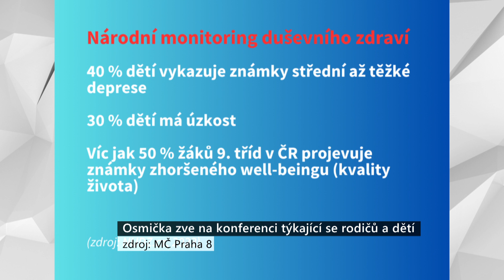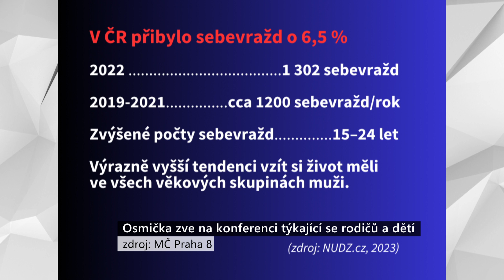Osmička zve na konferenci, týkající se rodičů a dětí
Na 40 procent dětí vykazuje známky střední až těžké deprese, 30 procent dětí má úzkost a víc jak 50 procent žáků 9. tříd v Česku projevuje známky zhoršené kvality života. I těmto problémům se bude věnovat 1. ročník konference nejen o dětech a nejen pro rodiče - Čím je krmíme, takové jsou, kde vystoupí řada odborníků, mimo jiné na duševní zdraví.
Záštitu nad konferencí převzala místostarostka městské části Praha 8 Vladimíra Ludková (ODS). "Já bych chtěla opravdu z celého srdce pozvat všechny rodiče, pedagogy, sociální pracovníky, pracovníky prevence a všechny ostatní, koho zajímá téma vztahu mezi rodiči a dětmi," řekla Vladimíra Ludková.